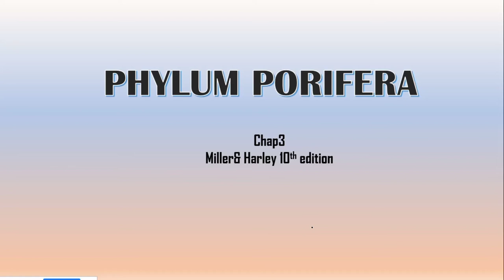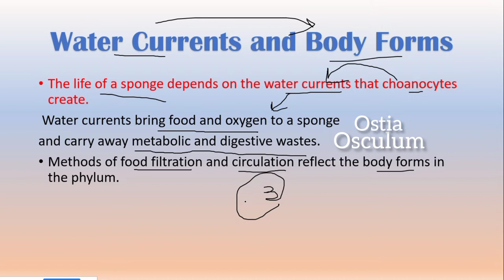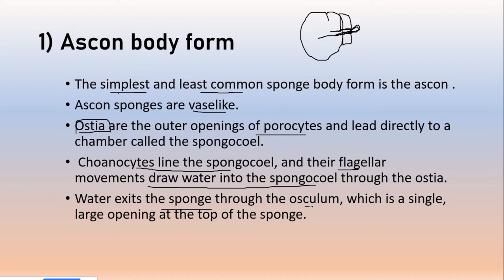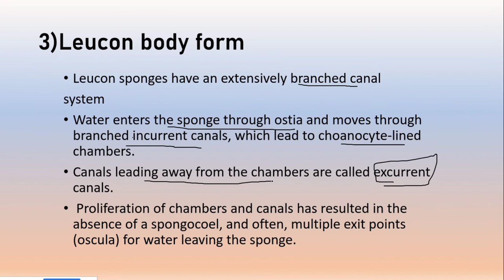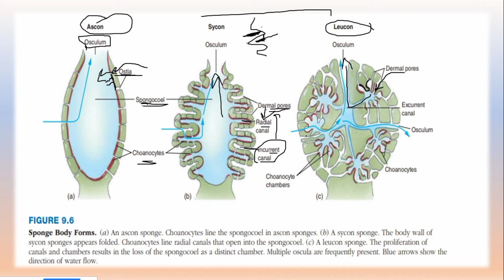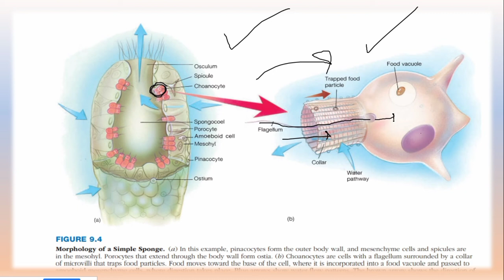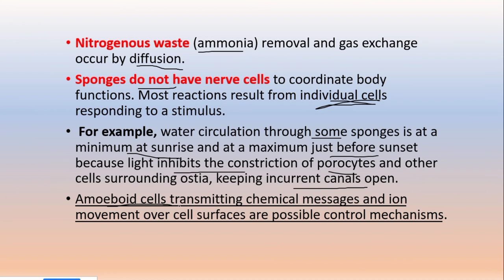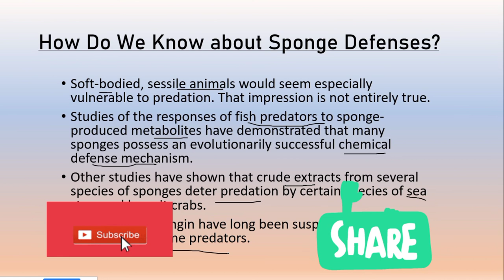Water currents and bodyforms ||Maintainence functions ||Phylum porifera ||Ascon ||Sycon ||Leucon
In this video, I have explained water currents and body forms & maintenance functions of sponges in detail .
So watch the video till the end
Share with friends.